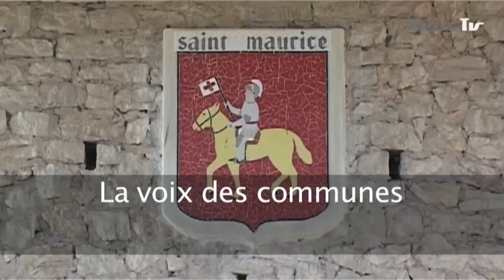Le maire de Balaruc Le Vieux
La Voix des Communes a rencontré Monsieur Serres, maire de Balaruc le Vieux. Il nous parle avec passion de son village.